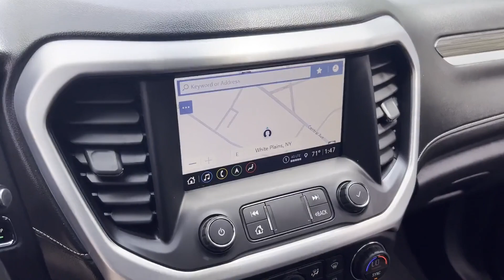Used 2021 GMC Acadia SLT 1GKKNULS9MZ109190 White Plains, Yonkers, New Rochelle, Westchester County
2021 GMC Acadia SLT 1GKKNULS9MZ109190 Video

This 2021 GMC Acadia SLT 1GKKNULS9MZ109190 is full of phenomenal features such as: